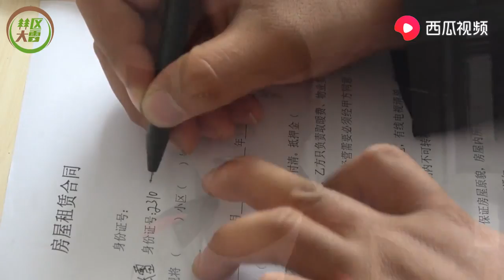山里小伙在县城租了一个门面，两屋将近100平，租金一年一万元